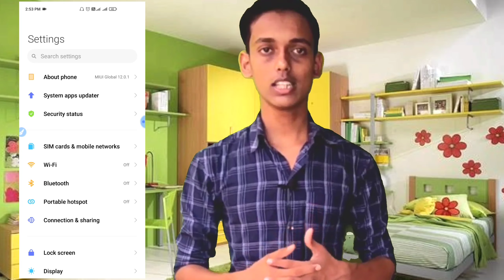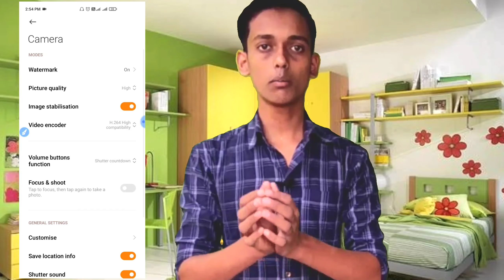HOW TO SET COSTUM WATERMARK IN CAMERA!! अपने फोन के CAMERA में COSTUM WATERMARK सेट करे !!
इस वीडियो में आपको में बताउंगा की बिना कोई Application के आप कैसे अपने mobile के camera 📷 ka watermark customize कैसे कर सकते है.

SO इसके लिए वीडियो को पूरा देखे और चैनल पर पहली बार आये है ! ताकि मैं आपके लिए ऐसे ही (LATEST UPDATED VIDEO ) PROVIDE करता रहूं!!

NOTE: THIS VIDEO IS ONLY FOR EDUCATIONAL AND INFORMATIONAL PURPOSES!!RATNESH TECH!!channel can't guarantee that video
THANKS
REGARDS
"RATNESHTECH"